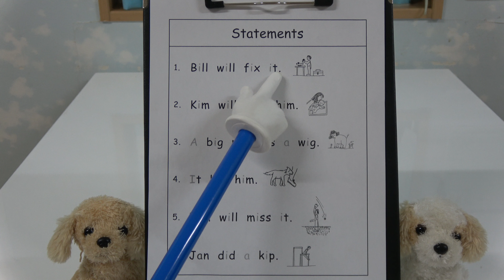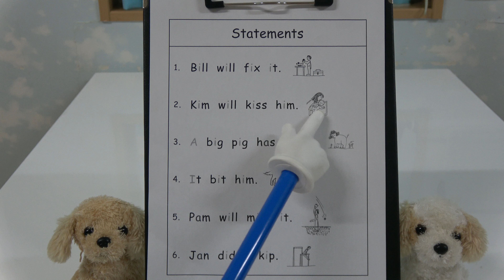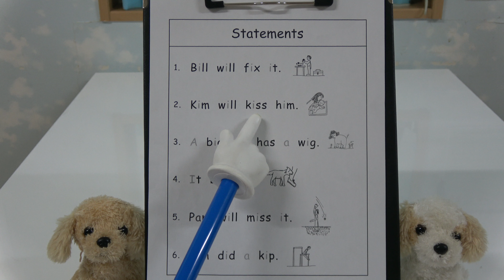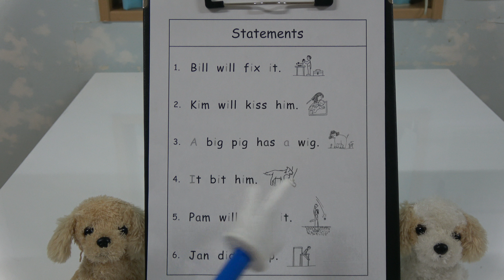Phonics Page 46 "Statements"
Do your best practicing at home!